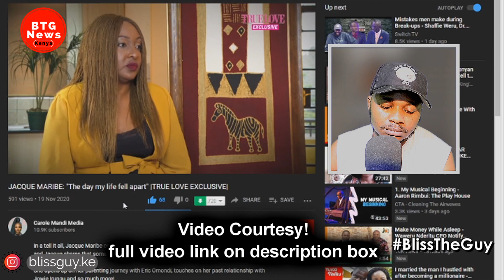JACQUE MARIBE TRASHES EX BOYFRIEND JOWIE IRUNGU STATEMENT OF BR£AKING UP WHILE HE WAS IN JA!L!